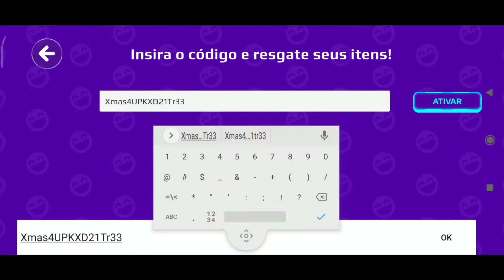PK XD | URGENTE CÓDIGO GRÁTIS!